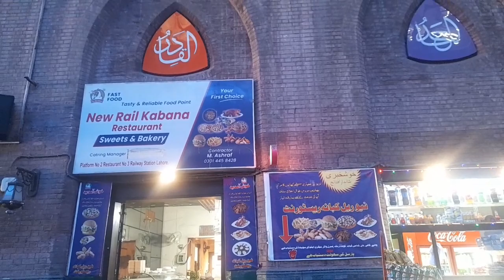Evening bahar hi enjoy ki|Sardi ka mosam aur garm garm tea|@Taaj vlog